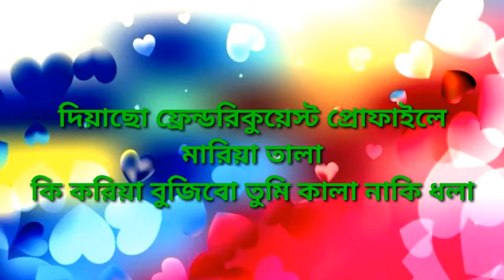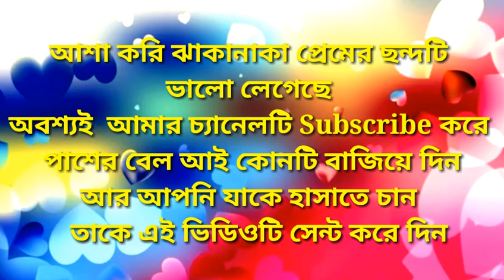ঝাকানাকা প্রেমের ছন্দ,,,,, প্রেমের ছন্দ 🌷🌷🌷🌷🌷🌷🌷🌷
Script:Love story 0.2
Edit: Love story 0.2
Voice: Sk Monowar hossen

# Bangla video
ভালোবাসার ছন্দ

This channel may use sone copyrighted materials without specified out hori notion of the owner but centents used here falls under the " Fair use" copyright Disclaimer under section 107 of the copyright Aet 1976 allowance is mode for " Fair use" for purposes such as criticism comment. Love story 0.2 _ porting teaching scholarship and research.